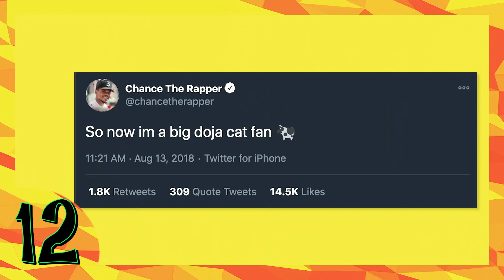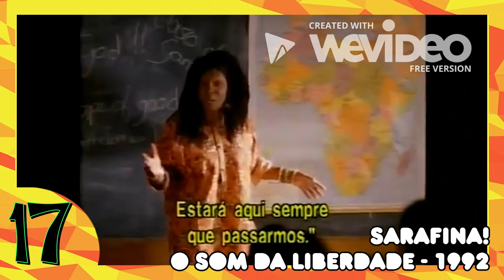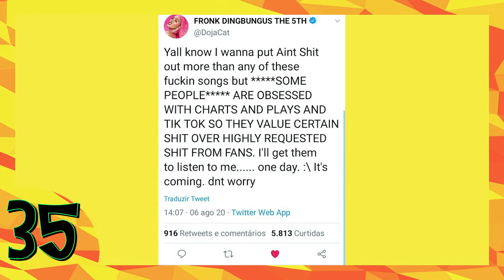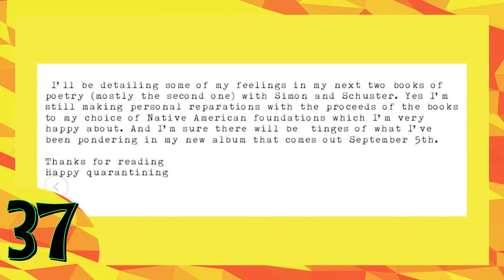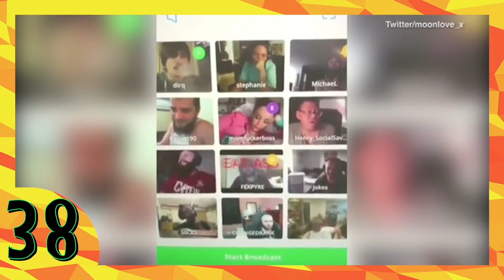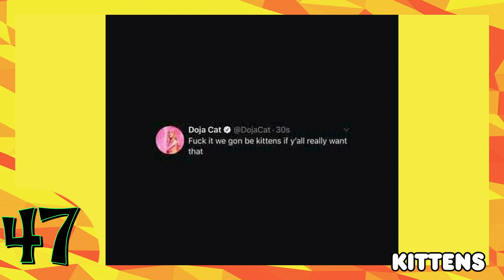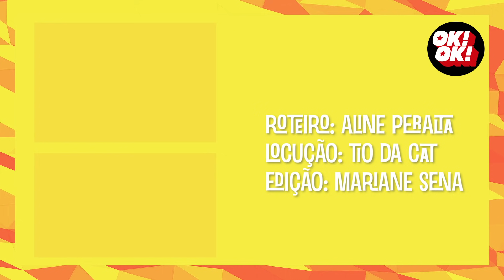DOJA CAT TOMA QUE O MUNDO É SEU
Fazia tempo que vocês não se deparavam com essa playlist aqui né? MAAAAS, atendendo aos seus pedidos de ver essa mulher DOJA CAT, vamos fazer os 50 fatos especialzin pra vocês!!!